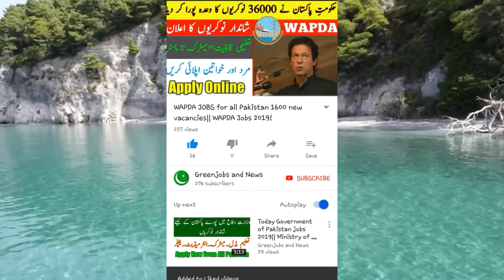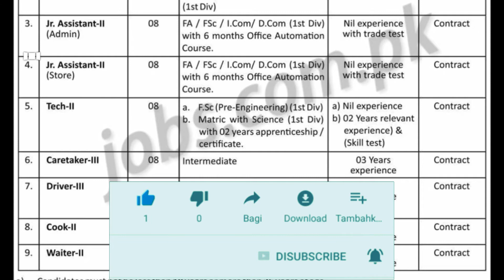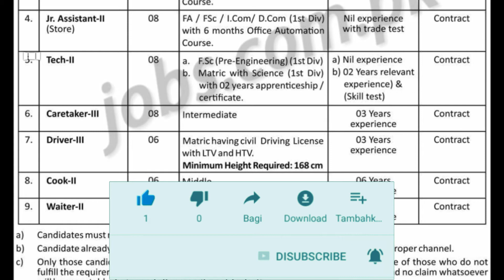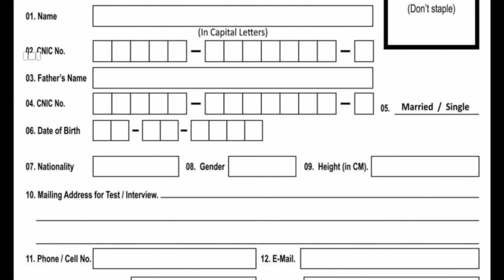New Jobs in Pakistan || Pakistan Atomic Energy Jobs 2019 !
jobs alert

nts jobs

government jobs

government jobs in lahore for females

part time jobs in pakistan for students

online jobs in pakistan at home for students 2018

online jobs in pakistan 2018

fsc student jobs

part time jobs in pakistan islamabad

part time jobs in lahore

part time jobs in karachi

                  | My Name |

FB /Muhammad Samar Meo

2nd YouTube Channel Link.